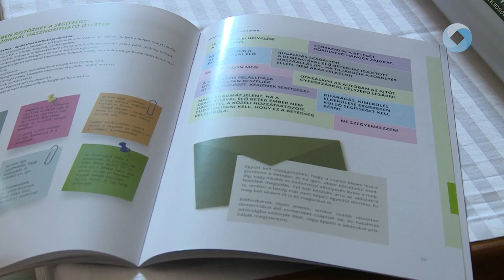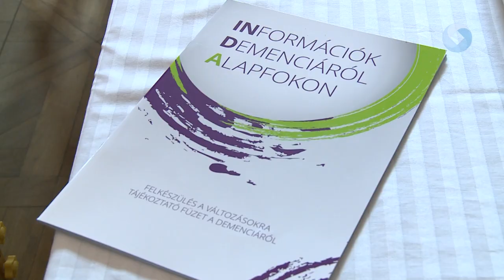Alzheimer-világnap Székesfehérváron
Tizedik alkalommal csatlakozott az Alzeheimer-világnaphoz Székesfehérvár városa. Az egésznapos programsorozat megnyitóját a Katolikus Szeretetszolgálat Országos Papi Otthonában tartották.